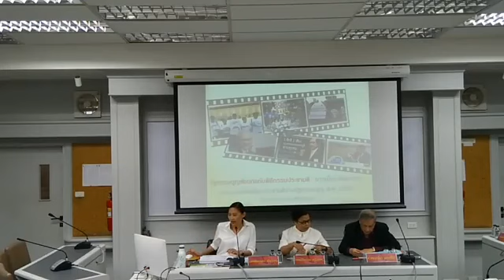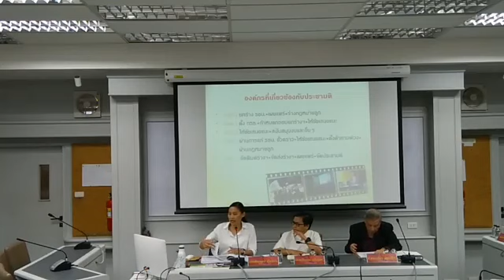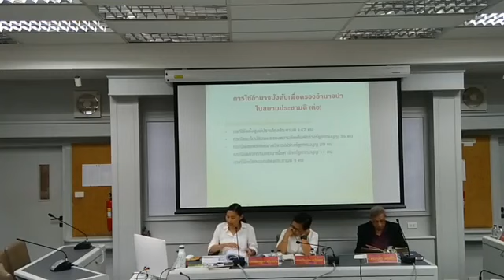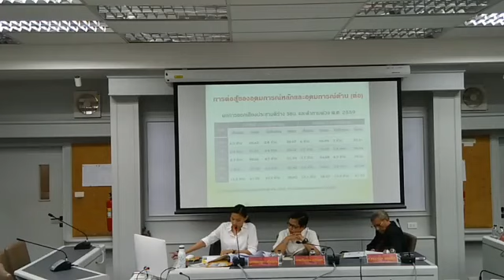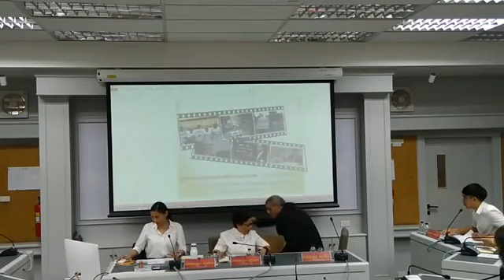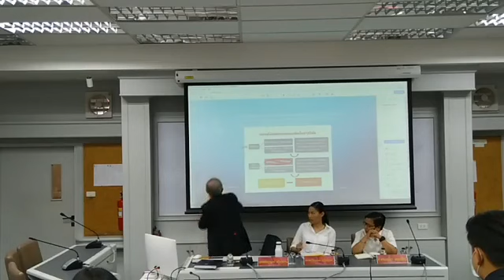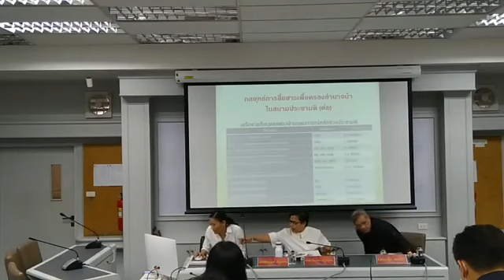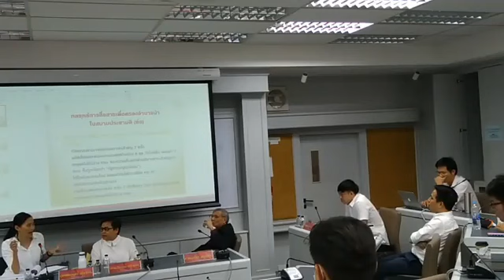รธนซ่อนกลกับพิธีกรรมประชามติ การเมืองวัฒนธรรมของการออกเสียงประชามติร่างรธน เกษียรเตชะพีระ